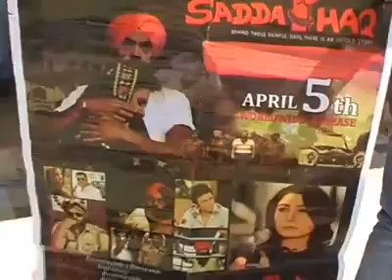Protest in Punjab over Akali Government's Banning of 'Sada Haq' Film